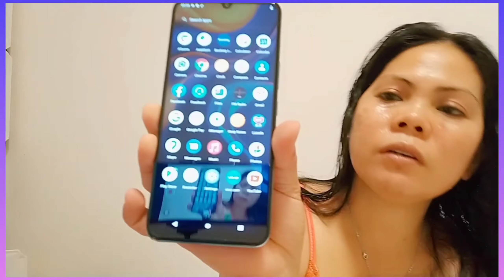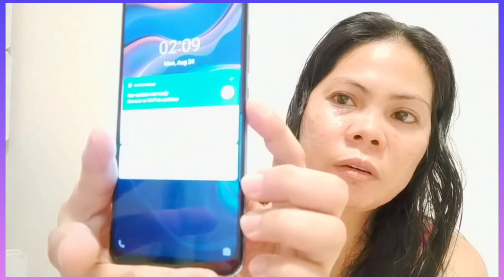Unboxing 2020 Vivo V20 SE With Free Gift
Its a great day everyone for this new vlog its time to unboxing..please watch.